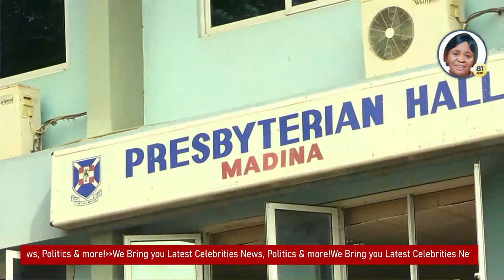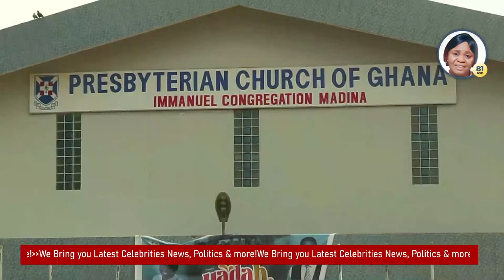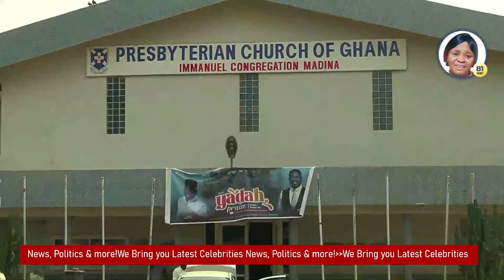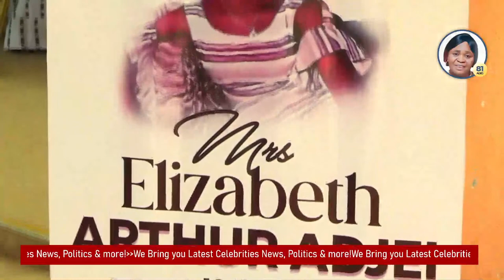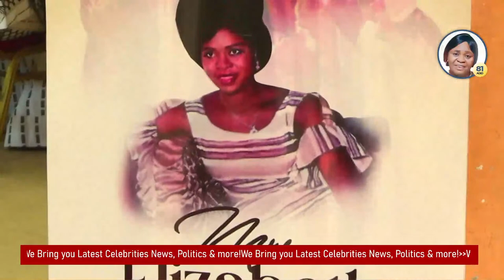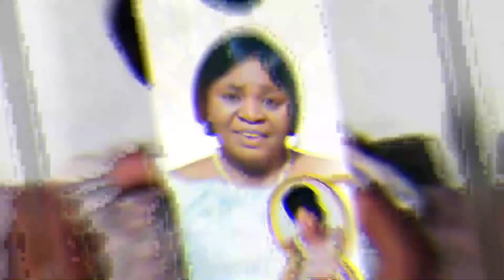RIP: The Death that shocked the whole Nation after Tracey Boakye’s Wedding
@Oman Channel @OMAN MEDIA @Oman Series